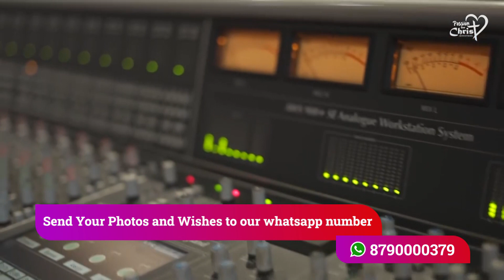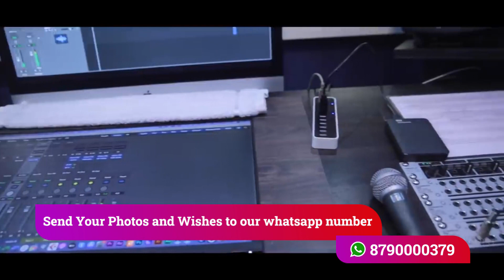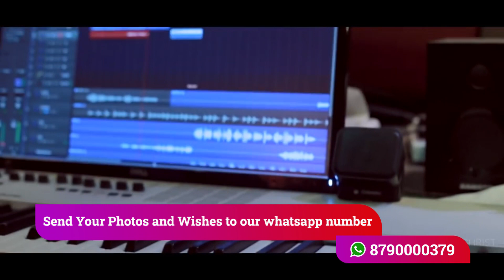Showers of Blessing || 28-01-23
Calvary Television
Calvary TV is the moving testimony of couple’s vision to provide a platform for the five -fold Ministry to reach the Gospel initially to households across the then combined Andhra Pradesh. Their humble beginnings did not deter them from dreaming big for the LORD and HISTORY His Kingdom. Their labor of love for the Lord has resulted in the creation of a TV Channel that is watched all over the world by millions.

Our Mission
To use Technology to reach people of various demographic profiles in the format that they are comfortable watching on.
To offer value-added technical services (video shoots, video editing, video conversion etc) to aid Pastors and Speakers to optimize their time for preaching and teaching the Gospel.
To continually evaluate , upgrade and improve the quality of programs, broadcasts, technology utilized and services offered.

Our Vision
To be the preferred Christian Channel for the five-fold Ministry to reach out to millions of viewers across the globe.
To be a relevant player in the media space, providing content required for a Believer to grow both in their personal (spiritual & emotional aspects) and secular (education, employment, business) lives.

  If you are blessed by these sermons or this sermon from CALVARY TV then you are welcome to sow your financial seed in this ministry as the spirit leads...

Name                   :      Christu Krupa Broadcasting P. ltd. Banjara Hills Hyderabad.
IFSC  CODE          :     UTIBOOO1798
Address                :     Banjara Hills Rd No 12, Hyderabad.